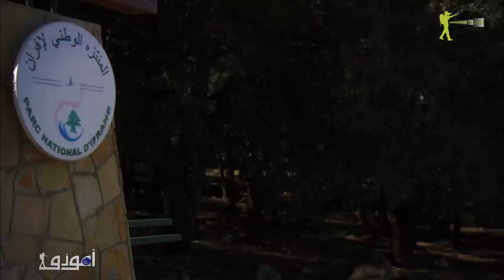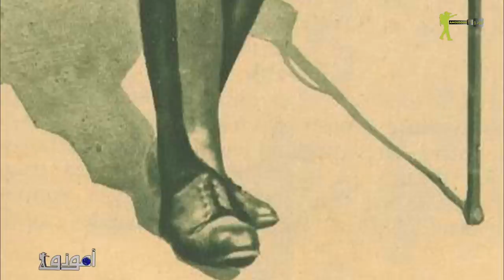AmouddouTV112 Le macaque et le cèdre أمودو/ النسناس والأرز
تتطرق هذه الحلقة الى الوسط البيئي لجبال الأطلس المتوسط الذي تشكل فيه النسانيس
 وأشجار الأرز، عنصران أساسيان.
الحلقة بمثابة إنذار بتناقص أشجار الأرز الأطلسية و أعداد النسانيس المغربية.
هذه الحيوانات التي لا تعيش إلا بالمغرب و الجزائر لوحظ أنها في تراجع مستمر نظرا لإتلاف الغابة التي تمثل وسطها ومحيطها البيئي ونظرا للتراجع الذي عرفته شجرة الأرز التي تشكل مأكلها ومسكنها.
 وهي كذلك دعوة للعناية بمورثنا الطبيعي و الحفاظ عليه حتى لا يؤول الى ما آلت أليه أشجارنا وفهودنا و أسودنا و ظباؤنا...

L'épisode traite le  problème que le magot est accusé de causer: La dégradation des cédraies marocains.Pourtant le cèdre et ce macaque ont été toujours deux éléments d'une même communauté écosystémique.

c'est une alarme au déclin du cèdre et du magot :cet animal qui ne vit qu ' au Maroc et  en Algérie a été noté qu' il est en baisse en raison de destruction des forets de cèdre  qui représentent son milieu environnemental et  son alimentation

 cet épisode est une invitation a prendre sois de nos ressources naturelles, afin de ne pas être interprété comme le résultat de nos arbres,nos lions,nos panthèreet nos cerfs.